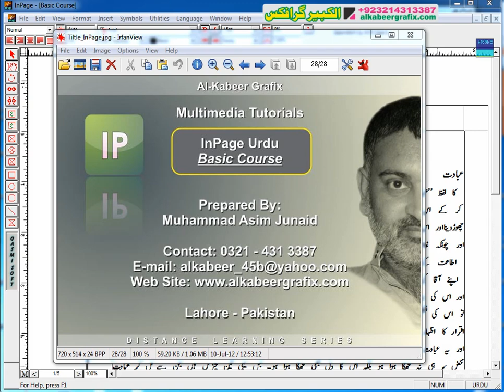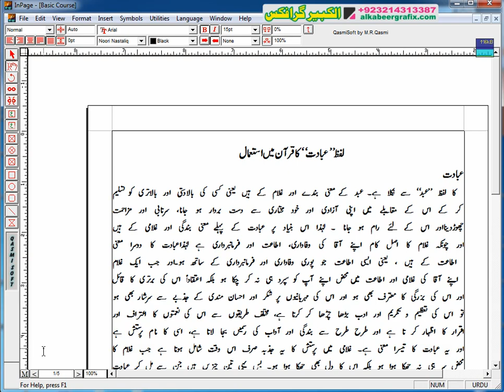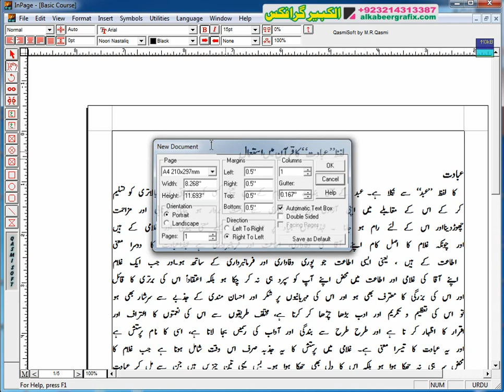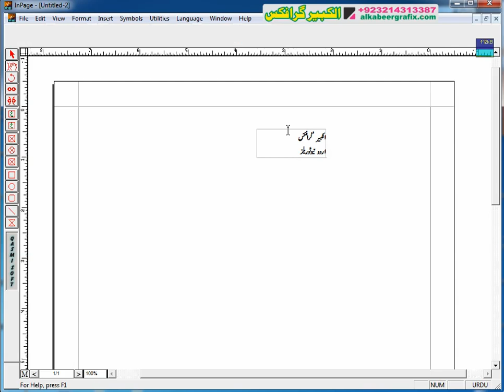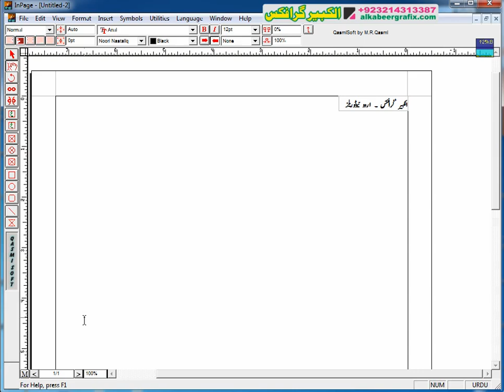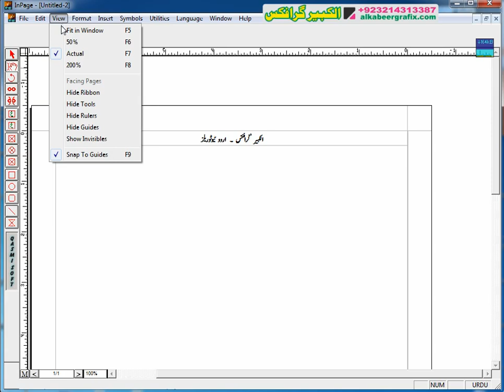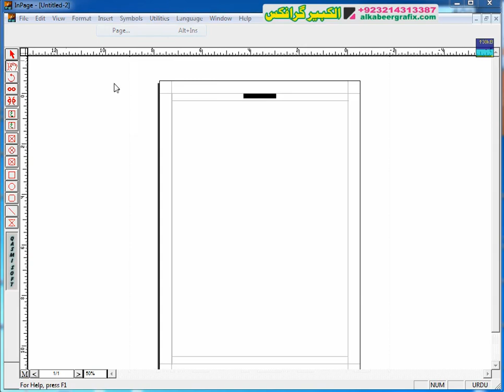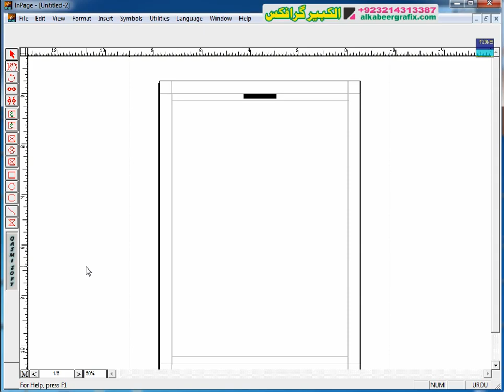InPage - 25 Master Page 1 Auto Page Number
Urdu Video Tutorials:
Inpage Master Page Auto Page Number Options - from My Distance Learning Series :)